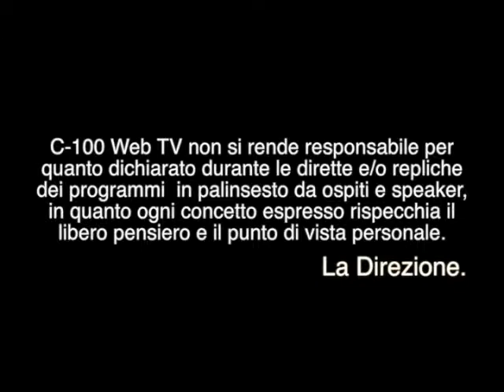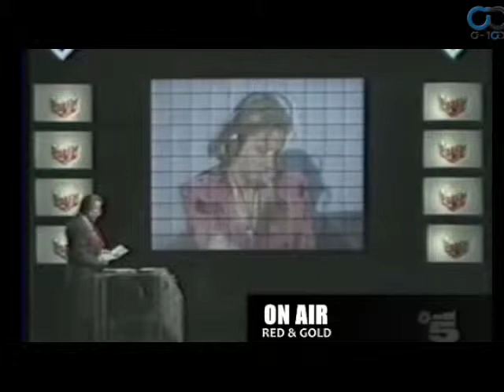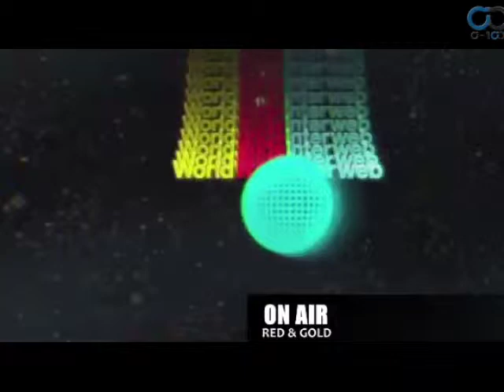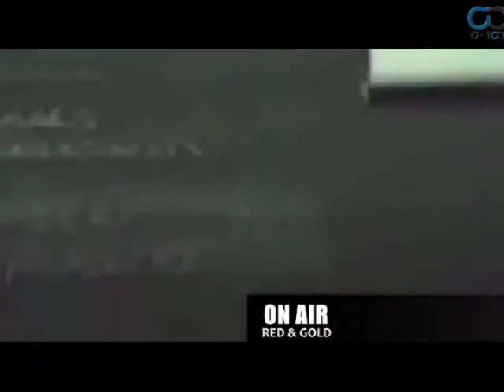Red & Gold Puntata #09 09-05-2013